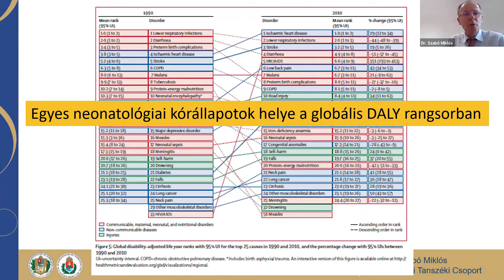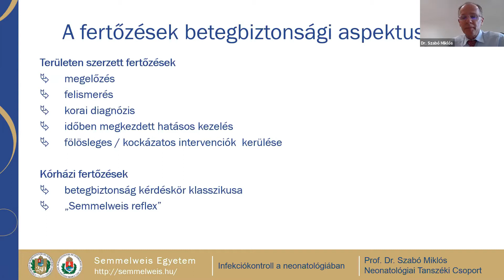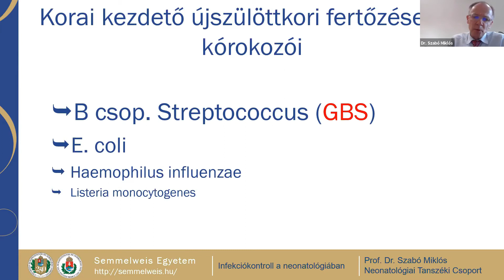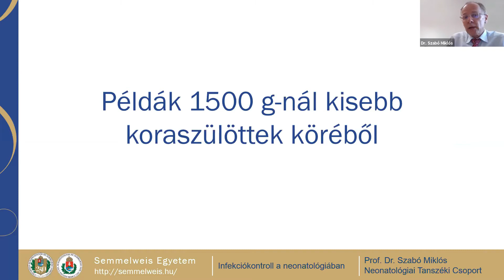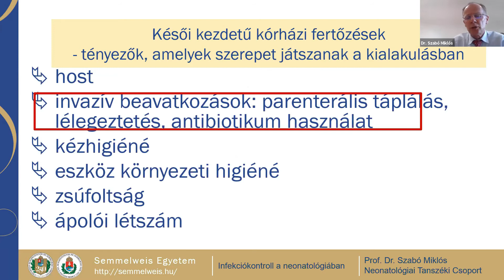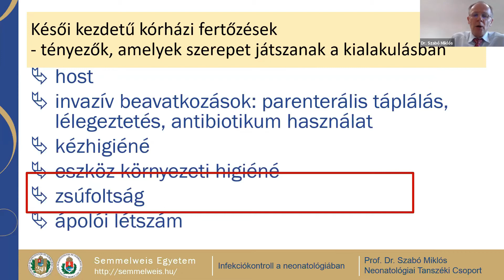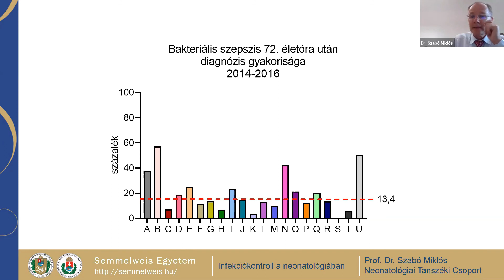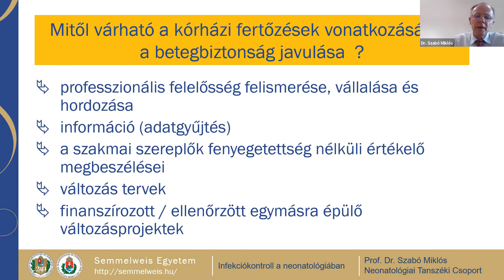Prof. dr. Szabó Miklós – Semmelweis nyomában – az infekciókontroll és a szülés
A WHO által meghirdetett Betegbiztonsági Világnap alkalmából rendezett III. Konferencián elhangzott előadás.
A bemutatott diasor és az esemény összefoglaló leírása elérhető a következő linken